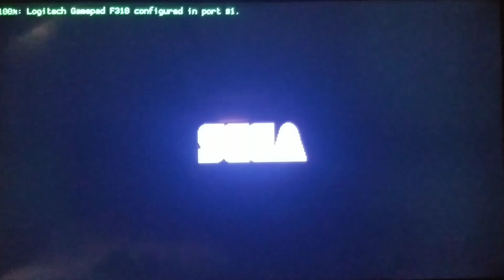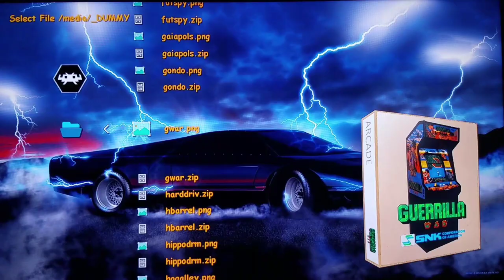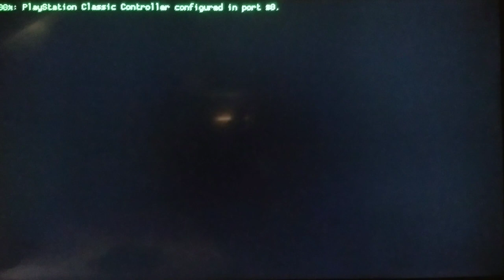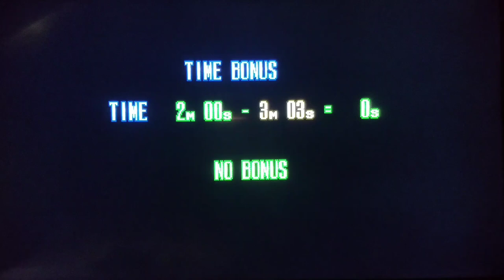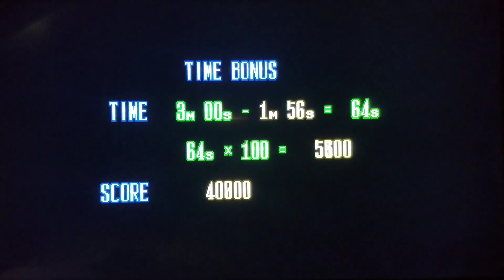Playstation Classic - Michael Jackson Mode Activate! Full CD Soundtrack with MD Moonwalker!!! Ooh!!!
Song Copyrights Below the Notes!!! (Personal Thanks!)

One of my absolute favorite games on the original MegaDrive AKA Sega Genesis, has always been Michael Jackson's Moonwalker.  It had the right combination of music, action, style, substance, to be a damned good game in its own right.  The Arcade Game was equally fun, and an entirely different breed, altogether!  I showcase BOTH of these amazing games with FULL CD SOUNDTRACK Mode Activate!  Enjoy!  I will do a Tutorial on these soon!  And, I will also showcase MORE incredible FULL CD SOUNDTRACK Mode Activate Games!

Many things coming together for the next incredible Update!

Great personal thanks to Brutapode89 for helping extensively test things FULL CD SOUNDTRACK Mode Activate, wise:)

Song: Smooth Criminal (2012 Remaster)
Artist: Michael Jackson
Writer: Michael Jackson
Licensed to YouTube by:
SME (on behalf of Epic/Legacy); Sony ATV Publishing, LatinAutor, SOLAR Music Rights Management, and 11 Music Rights Societies

Song: Beat It
Artist: Michael Jackson
Album: Michael Jackson's This Is It
Writer: Michael Jackson
SME (on behalf of Epic); LatinAutor, SOLAR Music Rights Management, Sony ATV Publishing, and 12 Music Rights Societies